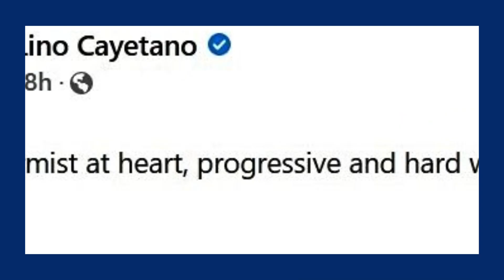'Future is bright with young leaders like Vico Sotto' - Lino Cayetano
Former Taguig City mayor Lino Cayetano praises Pasig City mayor Vico Sotto’s reformist and progressive leadership style.

Images from Facebook: PASIG PIO/Lino Cayetano